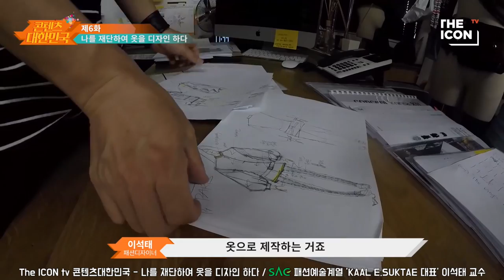[싹튜브] SAC패션예술계열 Kaal E.Suktae 대표 이석태 교수 나를 재단하여 옷을 디자인 하다 서울종합예술실용학교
SAC패션예술계열 Kaal E.Suktae 대표 이석태 교수 나를 재단하여 옷을 디자인 하다